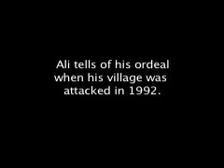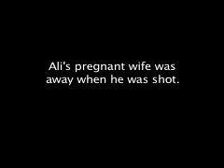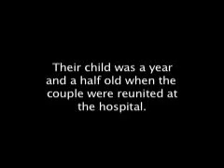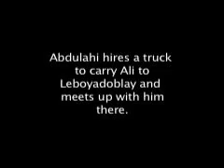Ali tells of his brother's heroism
A Somali Bantu man now resettled in Salt Lake City describes how his brother saved his life after he was shot in the leg by bandits during the Somali Civil War. He says his brother has qualified for resettlement, yet he remains in danger waiting at Kakuma refugee camp to this day.